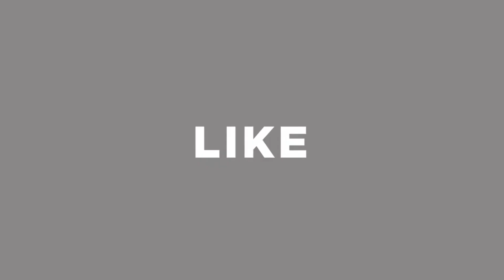৭৫ টাকায় লেডিস ফ্রক || বেবি ড্রেসের ‍বৃহৎ পাইকারি মার্কেট || baby dress wholesale market bd,dhaka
৭৫ টাকায় লেডিস ফ্রক || বেবি ড্রেসের ‍বৃহৎ পাইকারি মার্কেট || baby dress wholesale market bd,dhaka

দোকানের ঠিকানা : মিনহাজ গার্মেন্টস এন্ড হোসিয়ারী
দোকান নং- ২৬১,গলি নং-৫,ব্লক-সি, লেডিস পার্ক হকার্স মার্কেট (নিচ তলা) সদরঘাট ঢাকা -১১০০